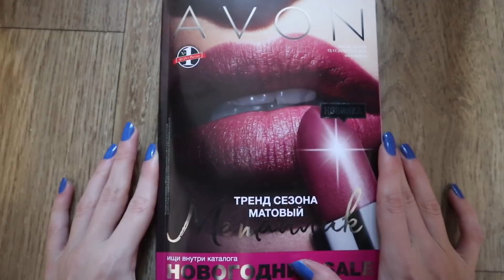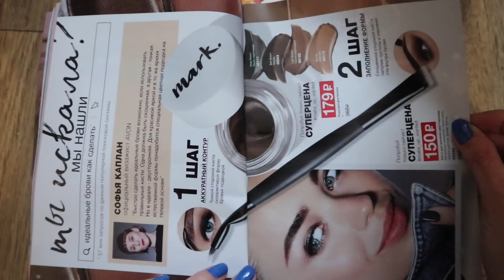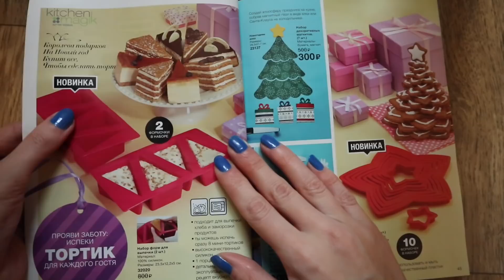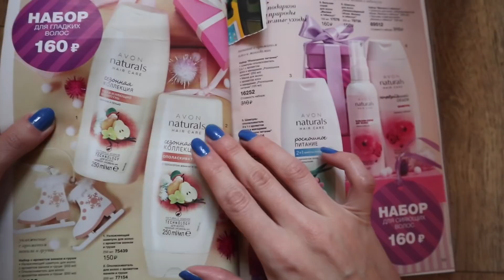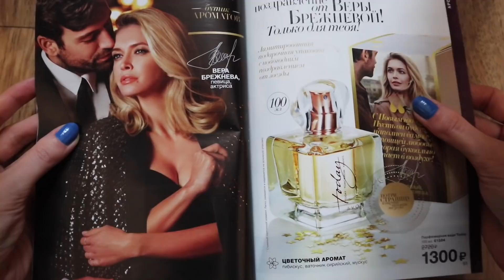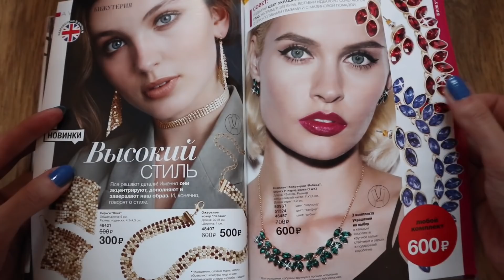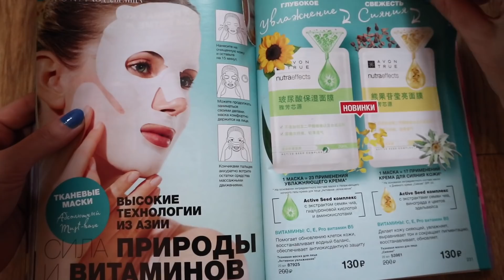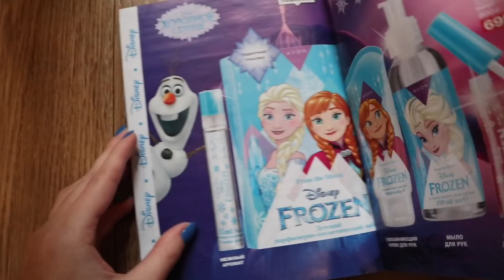ASMR. Листаем каталог Avon 16/2018/Каждый год покупаю ТРУСЕЛЯ:-)=^.^=